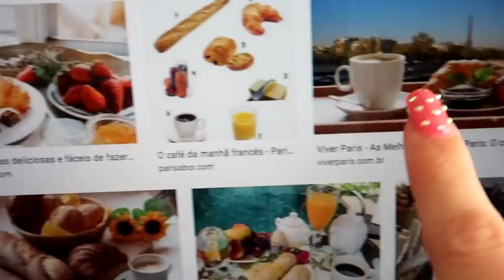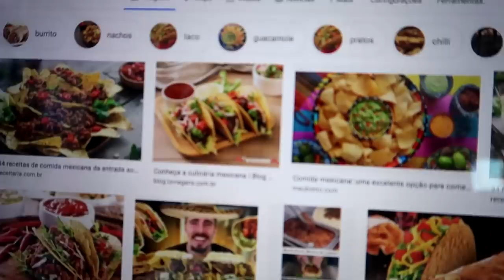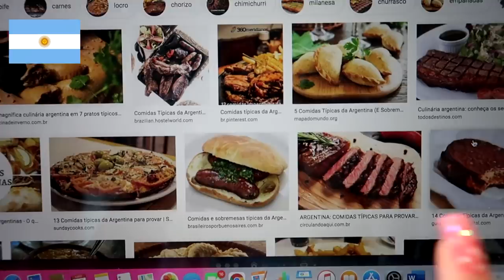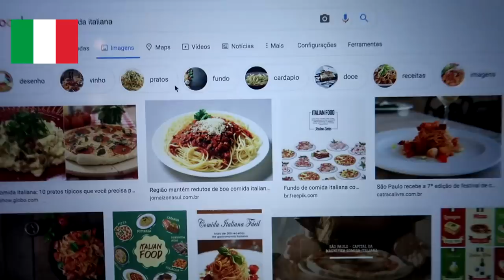24 HORAS SÓ COMENDO COMIDAS DE OUTROS PAÍSES!!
Passei 24 horas comendo somente comidas de países diferentes, como México, Argentina, França e muito mais..
Será que eu consegui?